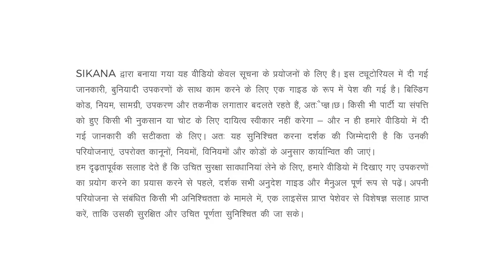लकड़ी का काम सीखो How to Use a Drawknife | Woodworking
In this video, you will learn how to use a drawknife in woodworking.

This video is part of a curriculum addressing newcomers to the field of woodworking.

For more on leveling a wooden surface, check out our videos on using bench planes, block planes, rebate and bullnose planes and spokeshaves.

Need to smooth a curved surface in your woodwork project? Help is at hand! This step-by-step video will show you how to use a drawknife to get a perfect finish every time.